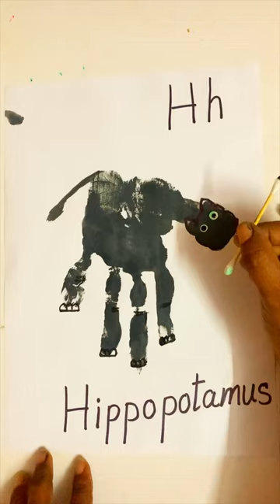🦛✋ Dive into ‘H for Hippopotamus’ in our palm print series